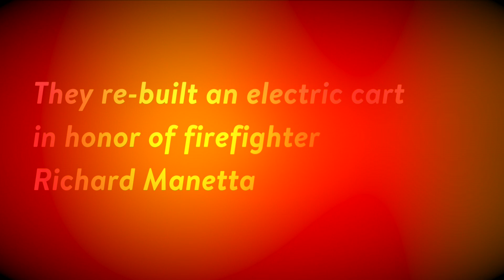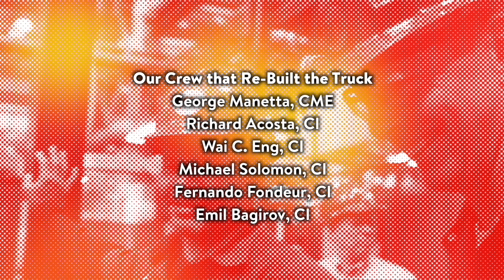At Coney Island Overhaul, a Crew of Car Inspectors and Maintainers Honors the Memory of a Brother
After George Manetta's brother, Firefighter Richard Manetta succumbed to World Trade Center related illness, a crew the shop competely refurbished an electric vehicle in his memory.